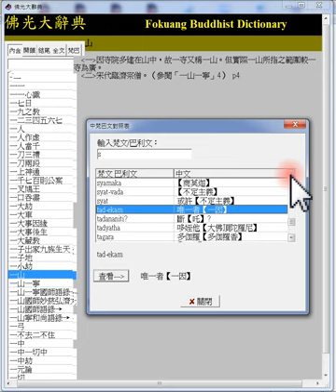s 可查#梵文#巴利文 字首 S 1997年版佛光大辭典